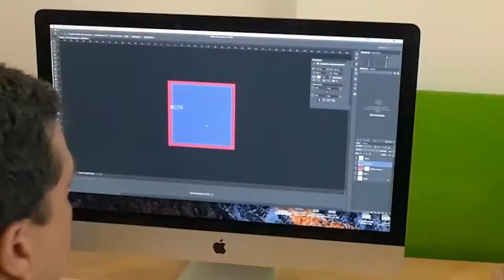Con Sentidos TIC: un programa de formación incluyente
El 3 de diciembre se celebró el Día Internacional de las Personas con Discapacidad, una población que cuenta con el apoyo permanente del Ministerio TIC; para ellos se creó el programa “Con Sentidos TIC”, que busca formar a 1.500 colombianos en la creación de contenidos audiovisuales.